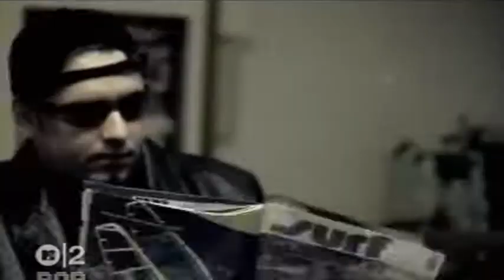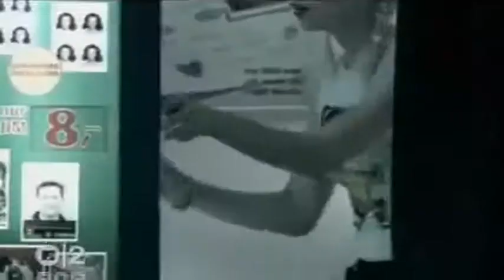DJ Tonka - Don't Be Afraid (To Let Yourself Go) | ©2000 Vivienne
This is posted for entertainment and nostalgic purposes ONLY! I'm not making a penny from this!

This post is the correct 16:9 aspect ratio and I replaced the audio with much better audio. This is one of my favorite Tonka tracks! It's such a feel good jam!